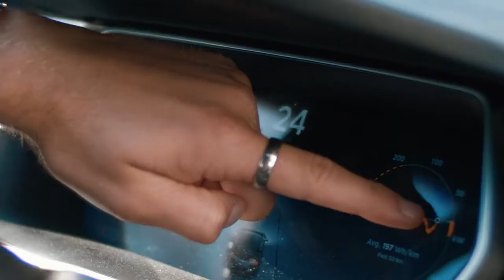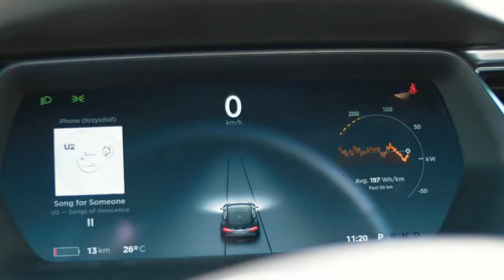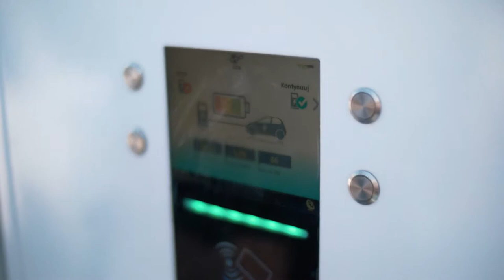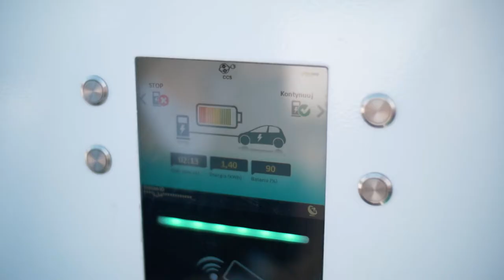Greenway PROMO 01